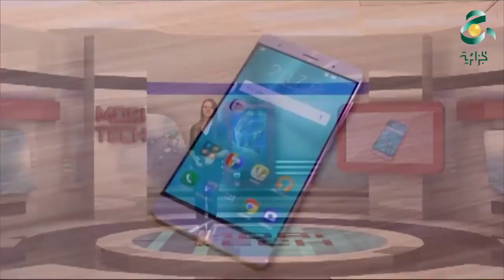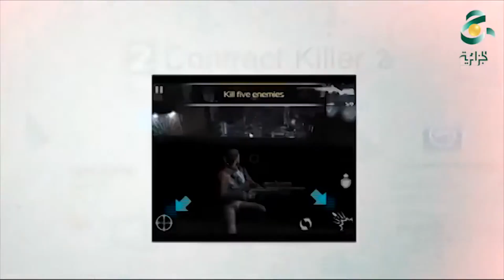موبي تاك : عرض أهم تطبيقات الألعاب بدون اتصال انترنيت - جزء 1